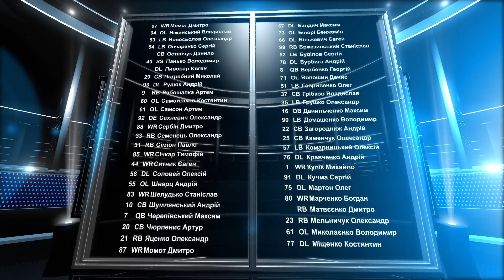Фінал ЧУ 2015 (Part 1). Бандити (Київ) - Лісоруби (Ужгород)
Фінал чемпіонату України з американського футболу 2015